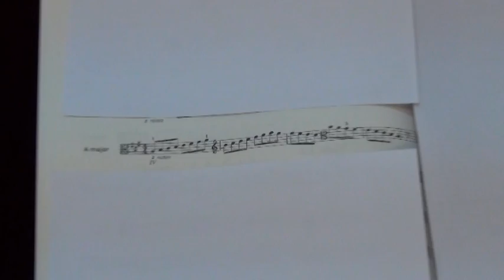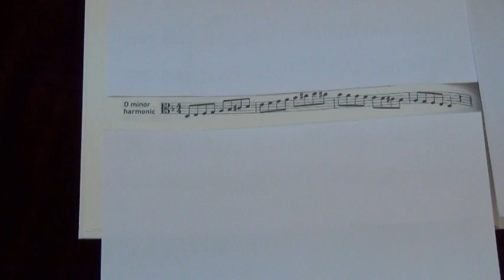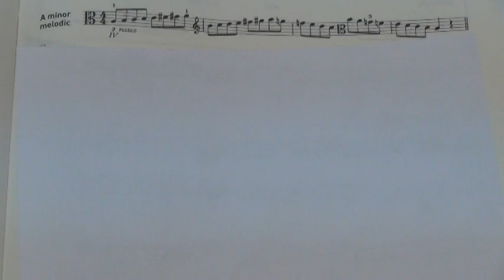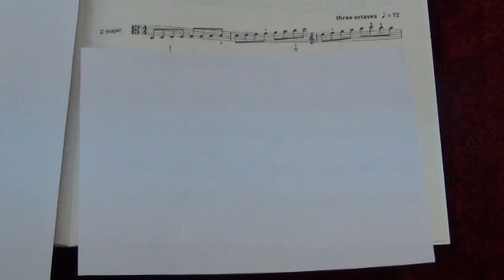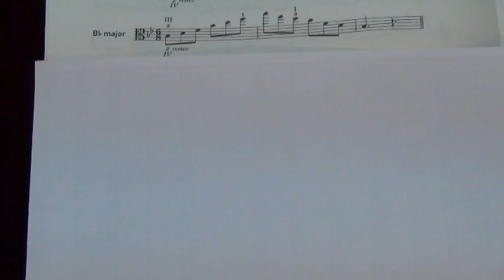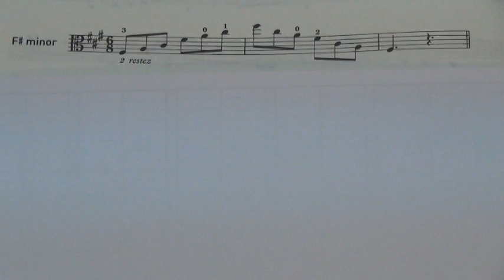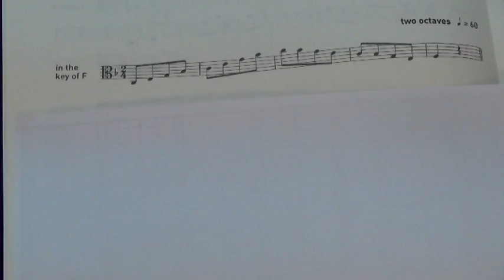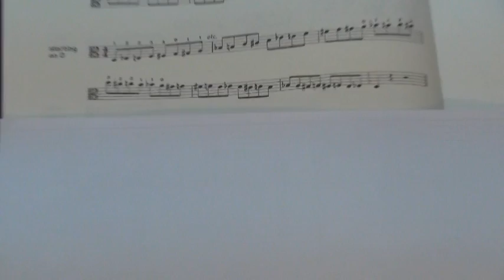Viola Scales Grade 5